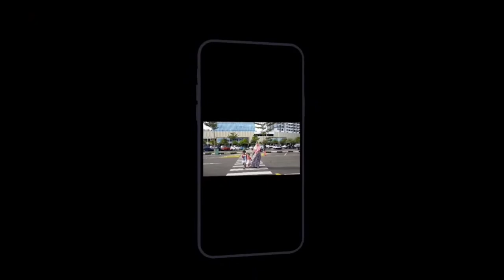explore tempat sepatu kulit batam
pertama kali aku explore tempat sepatu kulit batam,semoga Vidio ini menjadi reperensi pengetahuan seputar kota Batam,